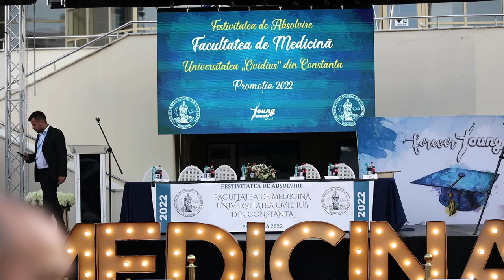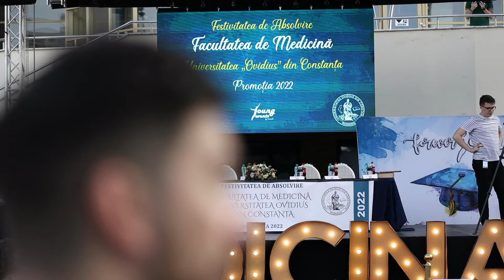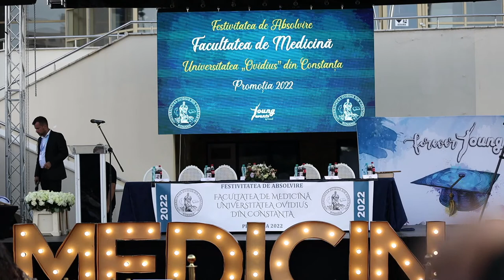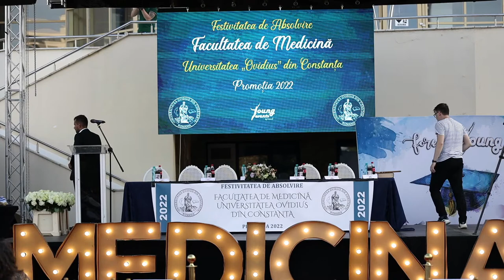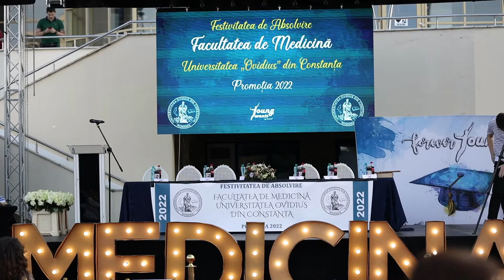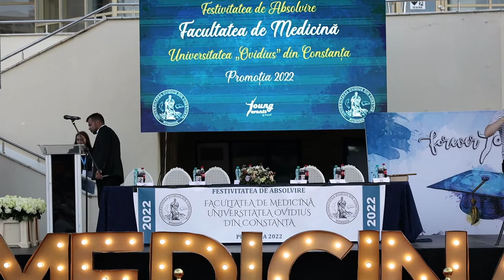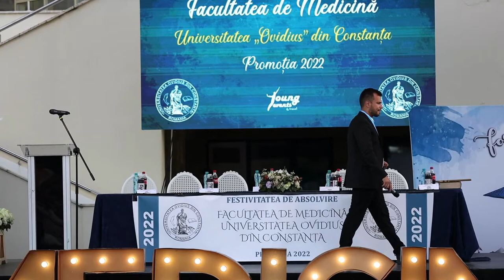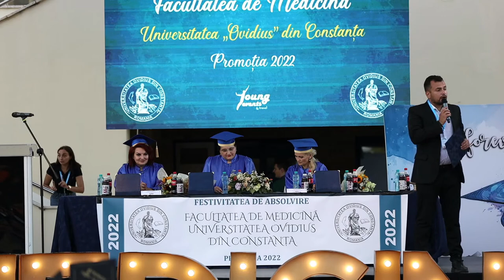Festivitatea de Absolvire - Facultatea de Medicina, Universitatea "Ovidiu" din Constanta 2022